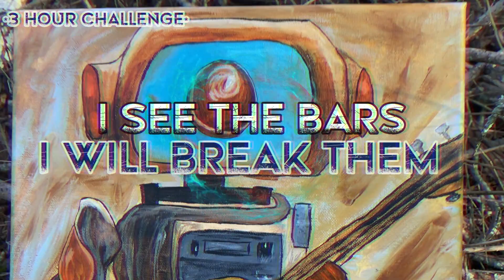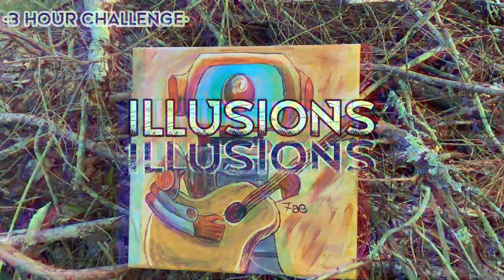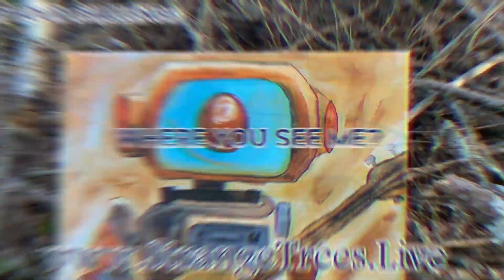I See Lyrics Video *3 Hour Calendar* and art by Faeble